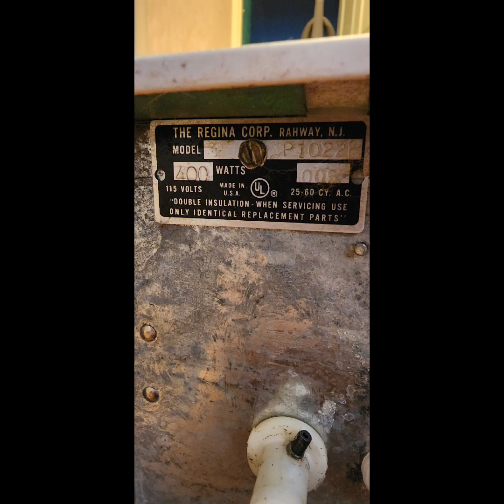(Very rare) (1970) Regina model P1022B 1 speed floor buffer and carpet shampooer.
this machine means a lot to me.